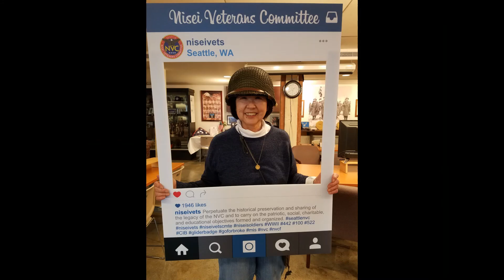Happy Mother's Day from the Nisei Veterans Committee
The Nisei Veterans Committee wish all Mom's a Happy Mother's Day!